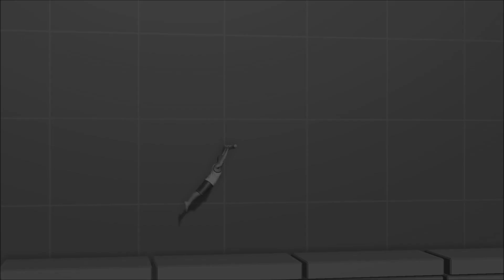Walaber's Pro Gymnastics (v0.4.3 pre-alpha) || Most Fun Game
Started playing yesterday and already did some cool stuff. Please do try out this game, you can get it via the discord server here: